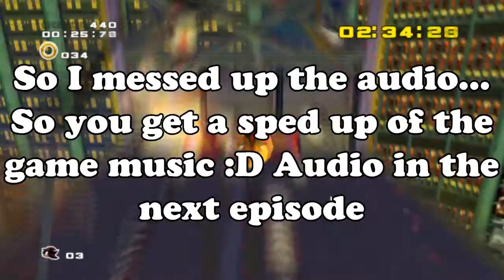Sonic Adventure 2 | Road to 180 | Episode 1 "Rogue's Route"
Hey guys! My name is Jeremy, and I play games!

►Music Licenses are under the "About" Tab of my page

►Questions? Comments? Concerns? Feel free to PM or leave them in the comment section below!